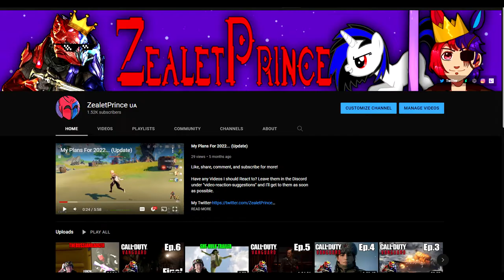ZealetPrince reacts to SCP-3899 - The Night Hauler (SCP Animation) | (Reaction #157)